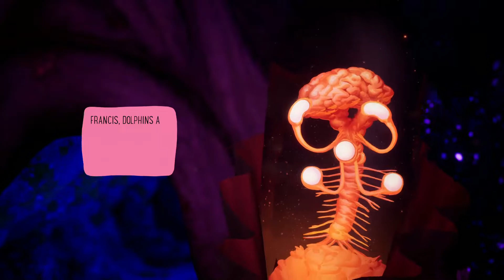The Artful Escape Part 9 Wailzone